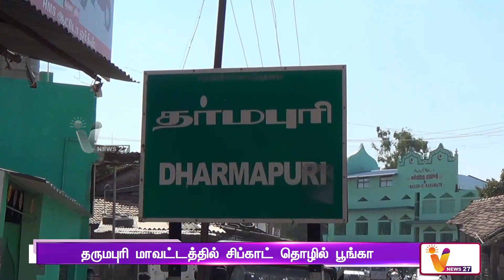தருமபுரி மாவட்டத்தில் சிப்காட் தொழில் பூங்கா | Chipkot Industrial| Dharmapuri | Tamilnadu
தருமபுரி மாவட்டத்தில் சிப்காட் தொழில் பூங்கா | Chipkot Industrial Park in Dharmapuri District |